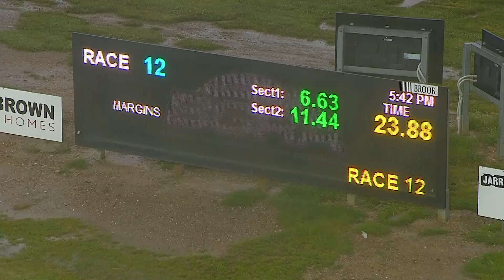BEN WED 05 OCT 22 R12